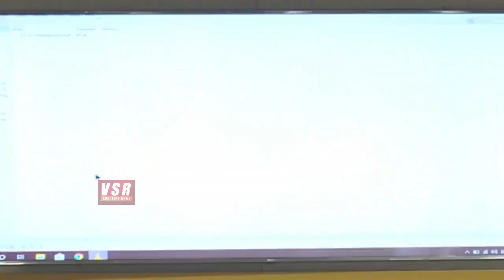జస్టిస్ జాస్తి చలమేశ్వర్,జగన్ భేటీ ఎందుకోసం..? వర్ల రామయ్య||Cm Jagan ,Chalameshwer Meeting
Varla Ramaiah Comments Jagan  And Chalameshwer Meeting